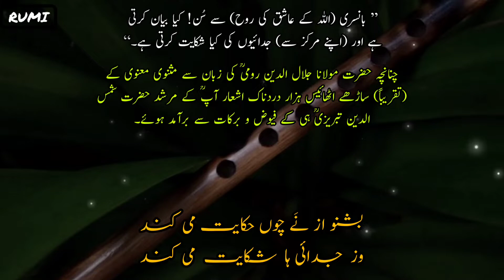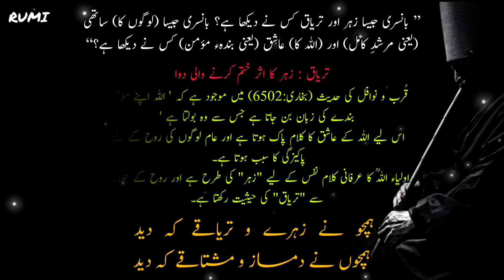Masnavi-Topics: 01 | Iftitahiyah (Aaghaaz) | افتتاحیہ (آغاز) | RumiTheSaint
Quotes selected from all 6 BOOKS of MASNAVI RUMI.
I hope you all will like  the Poetry and Teachings of Moulana Jalaluddin Rumi R.A.

The Masnavi, or Masnavi-ye-Ma'navi (Persian: مثنوی معنوی‎), also written Mathnawi, or Mathnavi, is an extensive poem written in Persian by Jalal al-Din Muhammad Balkhi, also known as Rumi. The Masnavi is one of the most influential works of Sufism, commonly called "the Quran in Persian". It has been viewed by many commentators as the greatest mystical poem in world literature. The Masnavi is a series of six books of poetry that together amount to around 25,000 verses or 50,000 lines. It is a spiritual text that teaches Sufis how to reach their goal of being truly in love with God.

The title Masnavi-ye-Ma'navi (Persian: مثنوی معنوی‎) means "The Spiritual Couplets". The Masnavi is a poetic collection of anecdotes and stories derived from the Quran, hadith sources, and everyday tales. Stories are told to illustrate a point and each moral is discussed in detail. It incorporates a variety of Islamic wisdom but primarily focuses on emphasizing inward personal Sufi interpretation. In contrast to Rumi's Diwan, the Masnavi is a relatively "sober" text. It explains the various dimensions of spiritual life and practice to Sufi disciples and anyone who wishes to ponder the meaning of life.

مثنوی معنوی حضرت مولانا رومیؒ کی عالمی شہرت یافتہ مثنوی ہے جسے بلا شک و شبہ ہم عالمی ادب کے مقابلہ میں رکھ سکتے ہیں۔ مثنوی کیا پہلوی زبان کا قرآن ہے ۔جس کے بارے میں خود ہی مولانا رومی فرماتے ہیں کہ میں نے قرآن سے اس کا مغز اکٹھا کر دیا ہے ۔ رومی کی یہ مثنوی ادبی لحاظ سے بہت ہی اعلی درجہ رکھتی ہے۔ اس میں متصوفانہ مضامین کی بھرمار ہے ۔مولانا نے اس کو مریدِ خاص حضرت حسام الدین چلپیؒ کی فرمائش پر نظم کیا بلکہ یہ کہنا زیادہ مناسب ہے کہ الحام ہوئی۔ آج مثنوی معنوی دنیا کی ہر بڑی زبان میں ترجمہ ہو چکی ہے اور اس کو بہت ہی شوق سے پڑھا جاتا ہے اور اپنے دل کو سکون پہنچایا جاتا ہے۔ اردو زبان میں بھی متعدد بار اس مثنوی کے تراجم ہو چکے ہیں۔جن میں قاضی سجاد حسین کا ترجمہ خاصہ مقبول ہے۔

مثنوی مولوی معنوی جس نے مولانارومؒ کے نام کو آج تک زندہ رکھا ہوا ہے اور جس کی شہرت اور مقبولیت نے ایران کی تمام تصانیف کوپیچھے چھوڑ دیا ہے۔ مولاناروم کا سب سے اہم شاہکار ان کی شہرۂ آفاق مثنوی ہے، جو 6بسیط دفاتر پر مشتمل ہے۔ یہ مثنوی تقریبا 26ہزار اشعار پر مشتمل ہے۔ مثنوی معنوی دراصل عملی حرارت پیداکرنے والی ایک ایسی چنگاری ہے جو اپنی ابتدائے تخلیق سے تاہنوز پیہم سلگ رہی ہے اور ہرشخص اپنی فہم و فراست کے مطابق اس سے حرارت حاصل کر رہا ہے۔ مولانا رومؒ کی مثنوی حقیقت جوش و جذبہ، ہمت و حوصلہ، جدو جہد اور متواتر محنت کی جیتی جاگتی مثال ہے۔ یہ مثنوی اپنی سادگی، صفائی، سلاست و روانی، منقولات و معقولات، نصیحت آمیز جملوں، تلمیحات و استعارات اور دلچسپ واقعات و تمثیلات کی وجہ سے عوام و خواص میں ہمیشہ سے مقبول رہی ہے، یہی وجہ ہے کہ آغاز تصنیف سے آج تک کے دانشوران نے مختلف زبانوں میں اس کے تراجم و شروحات لکھ کر اس میں موجود معانی کے سمندر سے چشمے بہائے ہیں۔